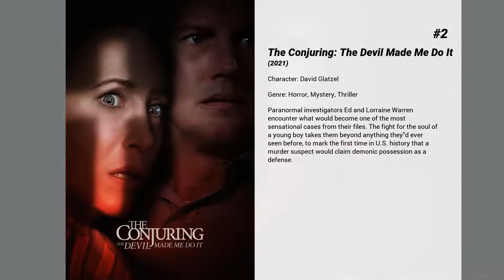Best Julian Hilliard movies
Welcome to... Best Julian Hilliard movies! In our channel you will find hundreds of TOPS and rankings of the best films of all genres, actors and nationalities.

Best Julian Hilliard movies presents...

5. Greener Grass
Suburban soccer moms find themselves constantly competing against each other in their personal lives as their kids settle their differences on the field.

4. Color Out of Space
The Gardner family moves to a remote farmstead in rural New England to escape the hustle of the 21st century. They are busy adapting to their new life when a meteorite crashes into their front yard, melts into the earth, and infects both the land and the properties of space-time with a strange, otherworldly colour. To their horror, the family discovers this alien force is gradually mutating every life form that it touches—including them.

3. Never Goin' Back
Waitresses Angela and Jessie dream of leaving their low-rent diner and heading to Galveston, Texas. They soon find themselves on the streets of Dallas, trying to come up with increasingly wild schemes to raise some much-needed cash.

2. The Conjuring: The Devil Made Me Do It
Paranormal investigators Ed and Lorraine Warren encounter what would become one of the most sensational cases from their files. The fight for the soul of a young boy takes them beyond anything they'd ever seen before, to mark the first time in U.S. history that a murder suspect would claim demonic possession as a defense.

1. Doctor Strange in the Multiverse of Madness
Doctor Strange, with the help of mystical allies both old and new, traverses the mind-bending and dangerous alternate realities of the Multiverse to confront a mysterious new adversary.